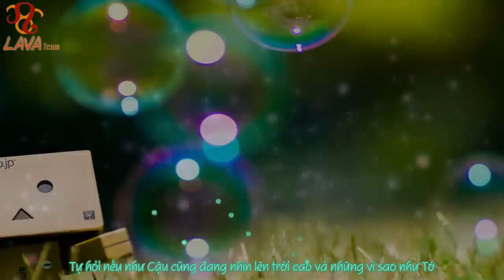[Vietsub] Jealous And Care - Aom Sucharat Manaying [Danbo Version]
Translator: Lắc Lắc
Timer + Editor + Encoder: Leo
Effect: galovejiro